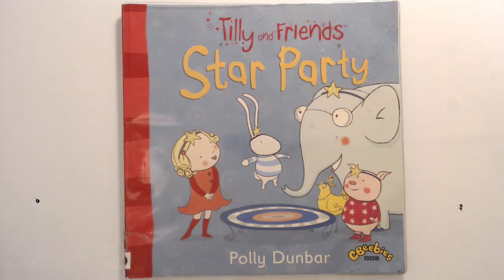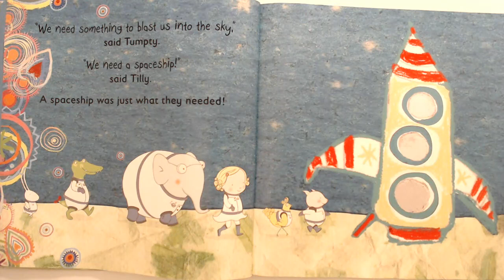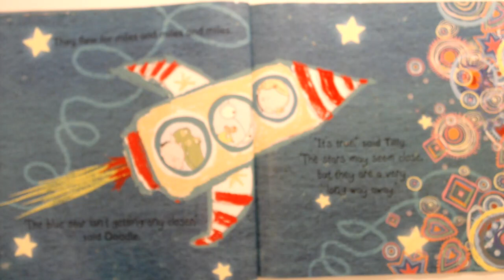3 Story Reading by Shane D Star Party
3 Story Reading by Shane D     Star Party